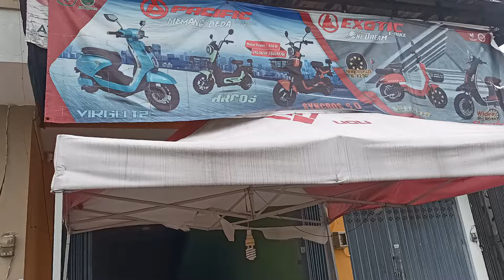pembelian 2 unit sepeda listrik merk goda sama Kuangyu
toko sepeda listrik Jatim melayani pengiriman ke seluruh Indonesia pemesanan wa